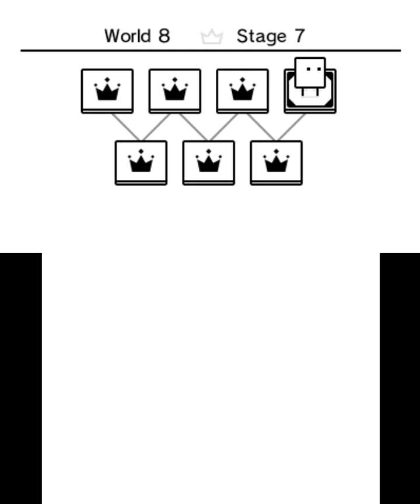BoxBoy! - World 8